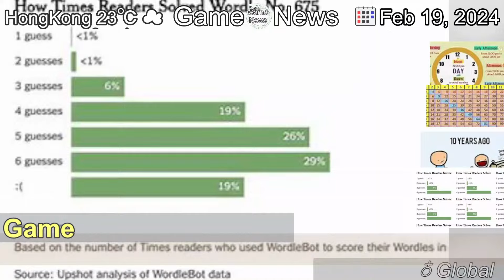[Latest]How Times & Galaxy Turns Journalism into a Game Mechanic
[Contents]
The post How Times & Galaxy Turns Journalism into a Game Mechanic appeared first on Xbox Wire.